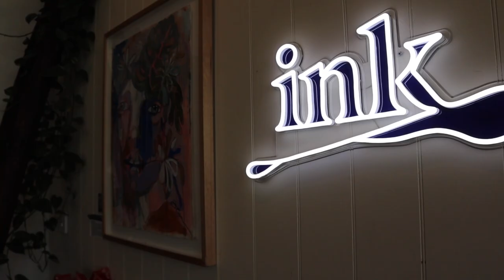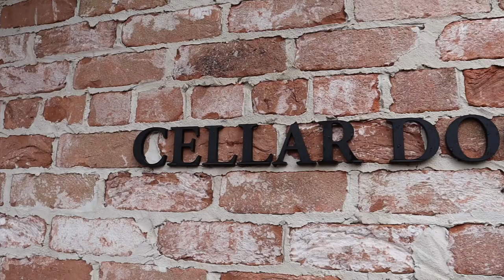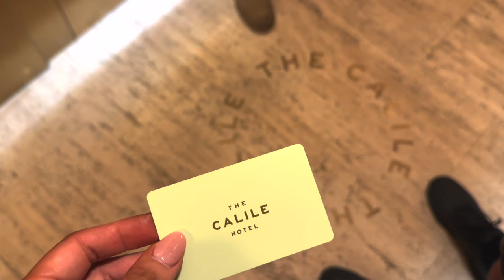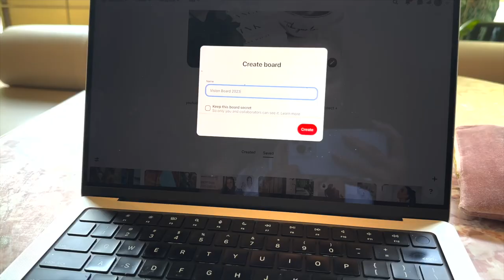BRISBANE TRAVEL VLOG | NYE, Revolve Haul, The Calile Hotel, Shopping, Reset for 2023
Spend NYE and NYD with me at the Calile Hotel in Brisbane, Australia. I've wanted to stay here for sooo long - and it did not disappoint! was such a relaxing time to focus on good food, my relationship, exercise, healthy habits, socialising with friends and resetting for the year ahead.

 V I D E O . M E N T I O N S
The Calile Hotel Brisbane
Hellenika Restaurant
The Lobby Bar
Things to do in Brisbane
Howard Smith Wharves
Revolve try on haul

B U S I N E S S / PR   E N Q U I R I E S

‣Editing: Final Cut Pro on Macbook
‣Camera: Canon M50 / 18-55mm STM Lens